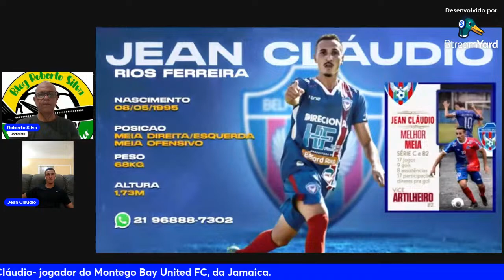Entrevista com Jean Cláudio (JAMAICA)- jogador do Montego Bay United FC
Jean Cláudio Rios Ferreira, meio-campista, 28 anos, jogador do Montego Bay United FC, da Jamaica. Jogou no Artsul-RJ, Serrano-RJ, Nova Cidade-RJ, Belford Roxo-RJ e Guaporé-RO, antes de chegar ao Montego Bay United, da Jamaica, em 2023.